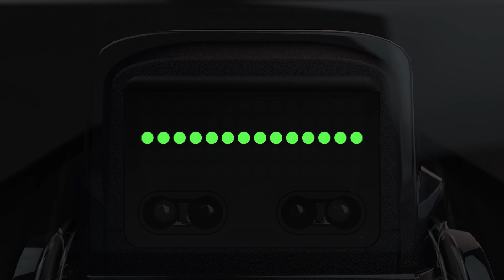¡Boxer está listo para salvar la ciudad!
¡Boxer se ha convertido en súper héroe!